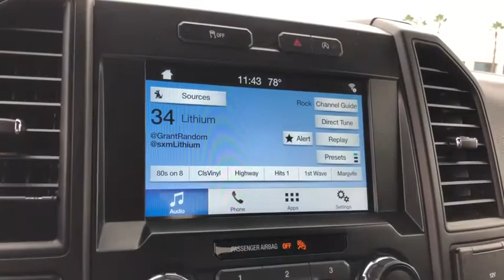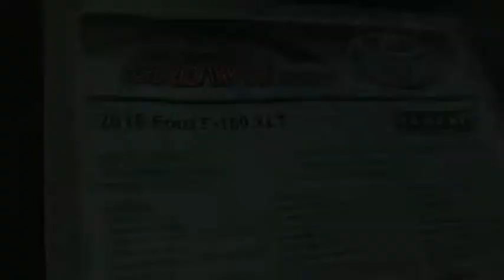2018 Ford F-150 used, Ontario, Corona, Riverside, Chino, Upland, Fontana, CA 2088268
2018 Ford F-150

Crown Toyota
1201 Kettering Drive

2018 Ford F-150 XLT Clean CARFAX. ABS brakes, Alloy wheels, Compass, Electronic Stability Control, Illuminated entry, Low tire pressure warning, Remote keyless entry, Traction control.brCrown Toyota typically sells between 600 and 700 new vehicles every month making it a top five Toyota dealer in the nation! We get more clean, one owner trade-in vehicles than any dealer in the Inland Empire! Most car dealers have to buy their inventory from rental car companies or auctions. The vehicles that end up at auctions are usually those that other dealers have rejected for some reason. We rarely need to go out and buy inventory for our used car department. Please stop by soon and check out our huge selection of clean, one owner cars, trucks, vans and SUV's. Many of which are Toyota Certified with low interest financing and a great warranty built in! Shop the smart way at John Elway's Crown Toyota! At John Elway's Crown Toyota we focus on what's really important - your experience. One Price, Simple, No Games.brbrAt John Elway's Crown Toyota we focus on what's really important - your experience. Our One Price, Simple, No Games philosophy takes the hassle and frustration out of buying a vehicle. We monitor the market for what each vehicle is actually selling for after all the hours of back and forth negotiation. Then we post one price - our BEST price - on every vehicle upfront, saving you time and frustration. John Elway wants to be ''YOUR''Toyota dealer.